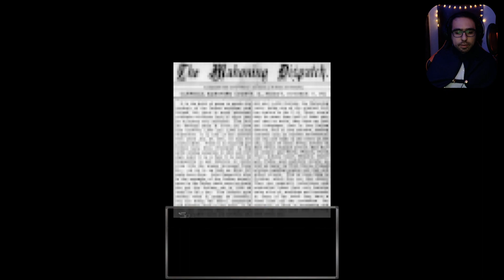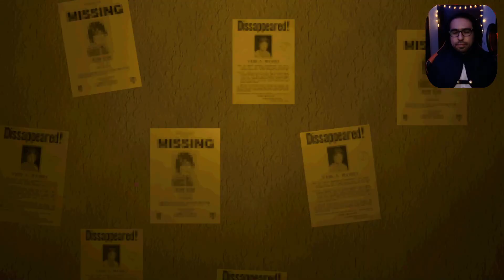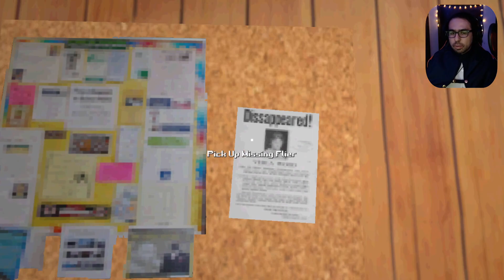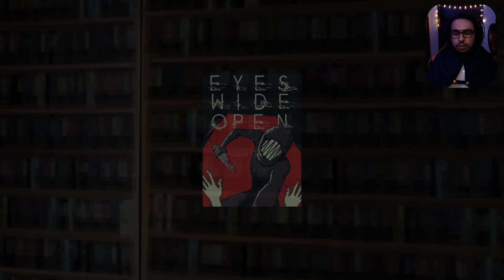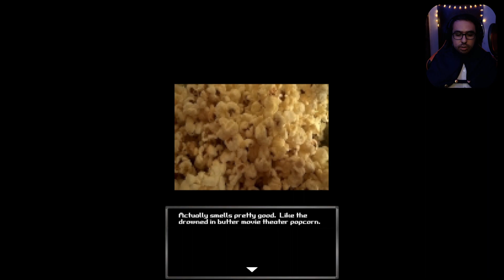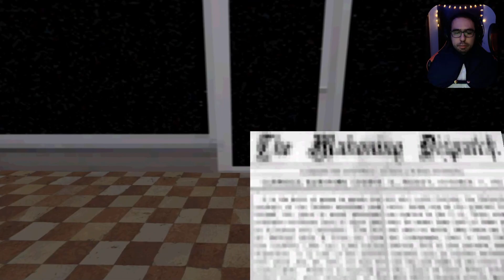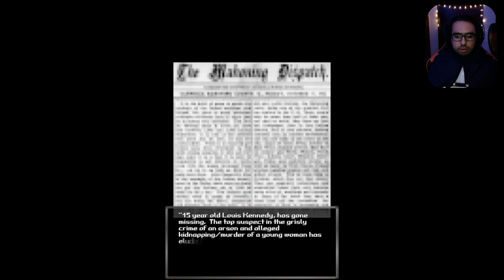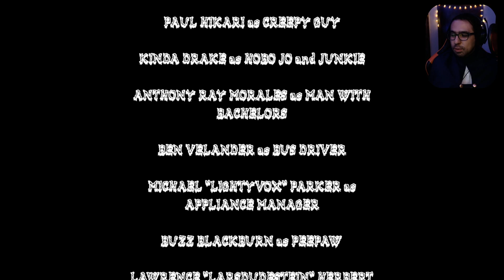BloodWash | Juego Completo